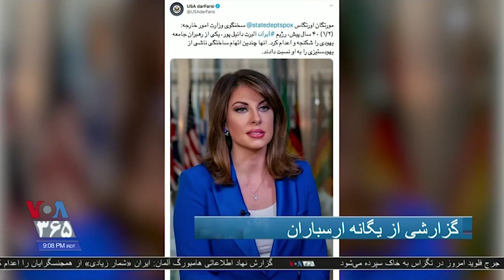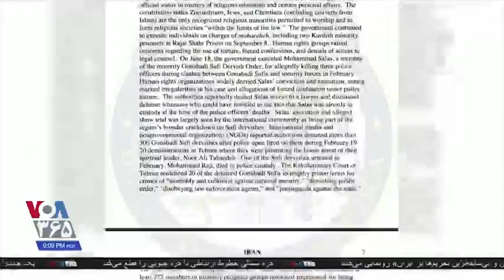اشاره وزارت خارجه آمریکا به اعدام یک یهودی سرشناس ایرانی در چهل سال پیش